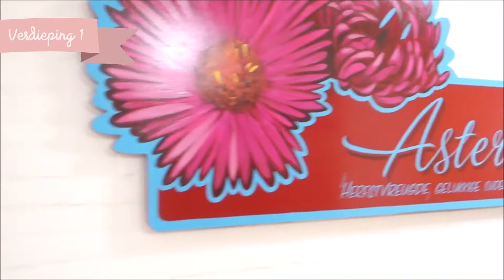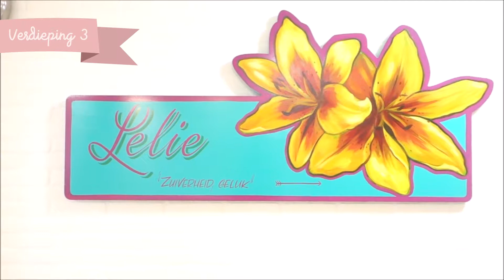3 minuten in de zorg met Faraday! | Werken bij | Cato/WZH | Faraday vlog3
Welkom bij 3 minuten in de zorg met Faraday! Kijk je mee?

Cato is per 1 juli 2019 gefuseerd met Woonzorgcentra Haaglanden! Meer weten?

Wil je op de hoogte gehouden worden en zien wat ik allemaal meemaak?

Wil je meer te weten komen over vloggen in de zorg? Of wil je weten wat je allemaal met video kan bereiken? Neem dan eens een kijkje op